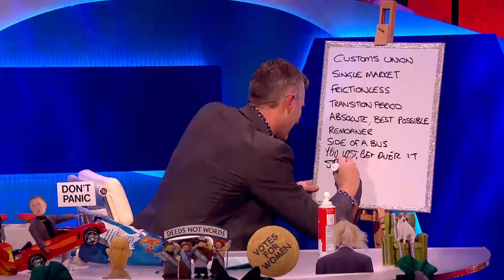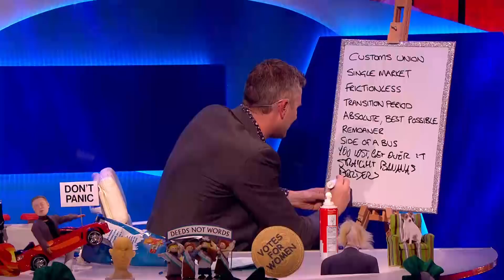Brexit Drinking Game - The Last Leg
Brexit is still going to take a while, why not have some fun while we're at it?